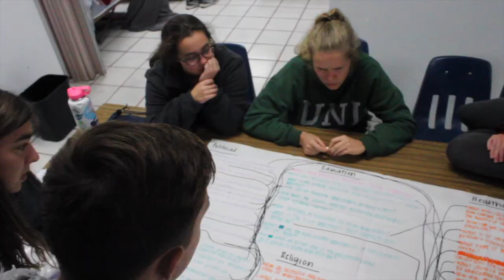Anthony, NM Fall '18 | Creighton SCSJ Service & Justice Trip